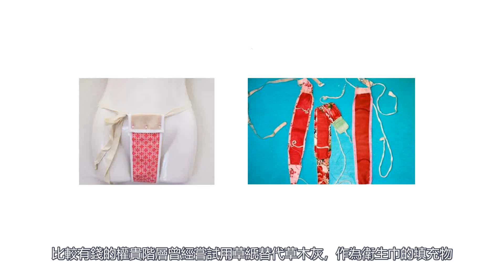古人月經怎麽辦？ | 古代的衛生巾 | 古人生活 | 冷知識 | 動畫科普 | 冷科普 | 趣味科普 | 趣味知識